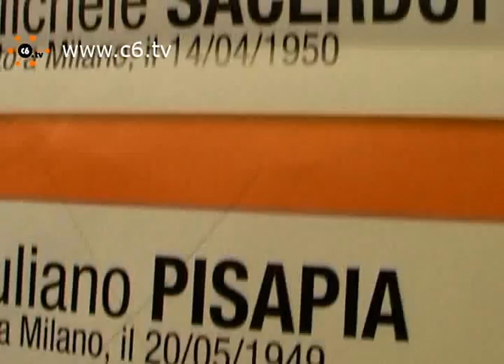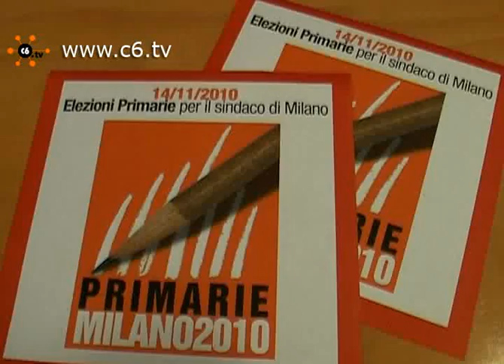Pisapia vince le primarie: 'Battere la Moratti'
Milano. Giuliano Pisapia ha vinto le primarie del centro sinistra con un distacco di 5 punti dal candidato del Pd Stefano Boeri. Nonostante le polemiche interne al partito che non lo ha sostenuto appoggiando Boeri, Pisapia si dice pronto a collaborare: ' I miei obiettivi sono quelli del Pd e viceversa - ha dichiarato - ossia governare questa città per troppi anni mal governata dalla destra". Sulle nomine nessuna notizia, Pisapia ha solamente confermato che si lavorerà sulla base delle "competenze e che per la campagna elettorale lavoreremo con gli altri candidati Onida, Sacerdoti e Boeri". Servizio di Federica Giordani